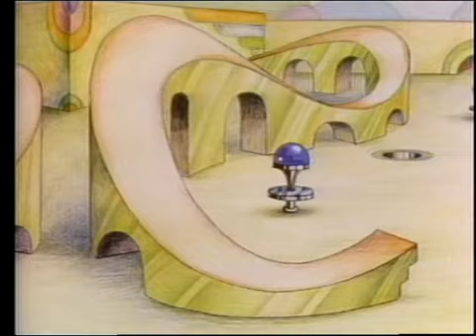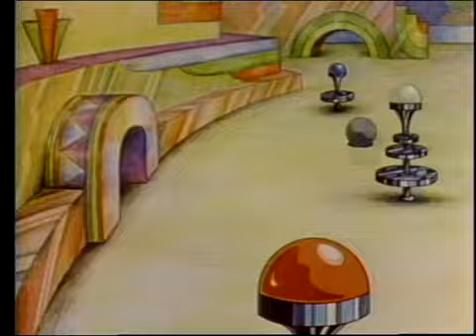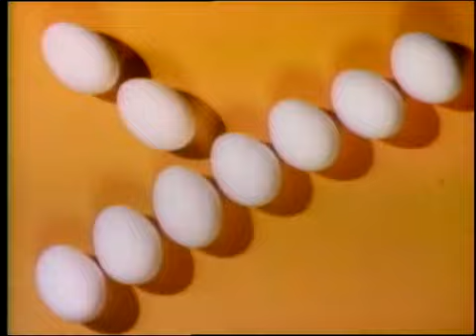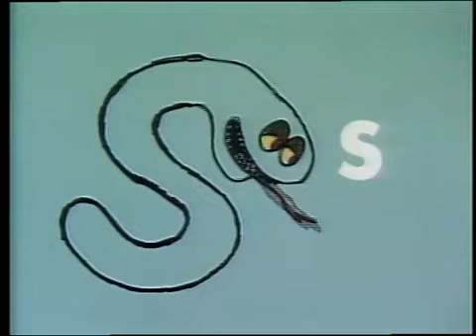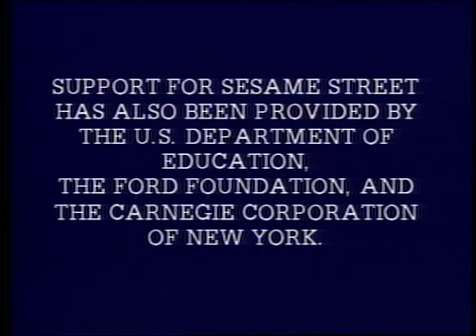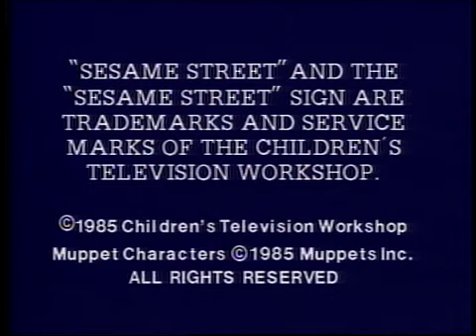Sesame Street: Episode 2019 (1985)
Gordon meets the Rockheads

Written by: Sara Compton
Production: November 5, 1984